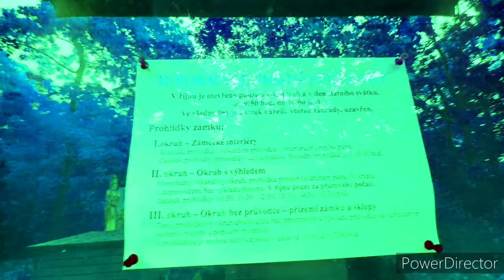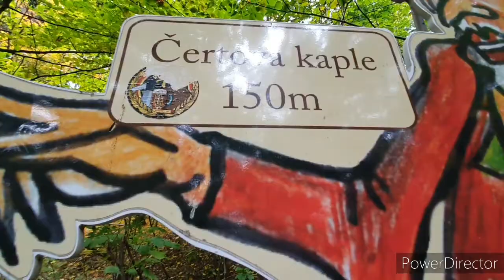Výletní vlog Zámek Jezeří 2 část